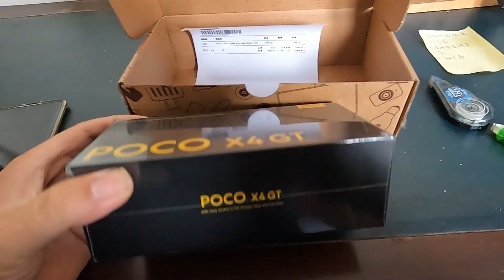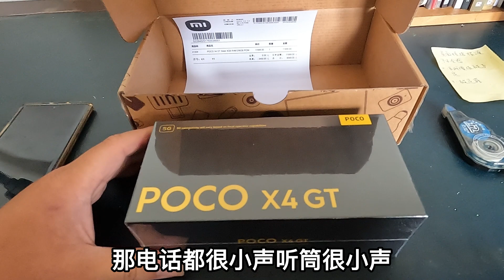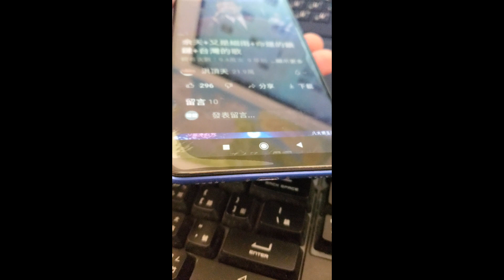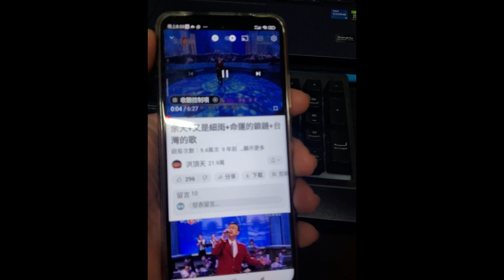［阿銘日誌］ 手機裏的余天終於在不破聲了～ 逢老爸生日 給我家老爸一個小驚喜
趁著蝦皮打折 是時候給爸準備驚喜 他一直捨不得換手機 ，爸爸愛聽歌，也愛唱歌，因為手機喇叭舊了破聲，所以手機裡的余天一直處於破聲狀態😂這回雙喇叭，他能好好發揮了